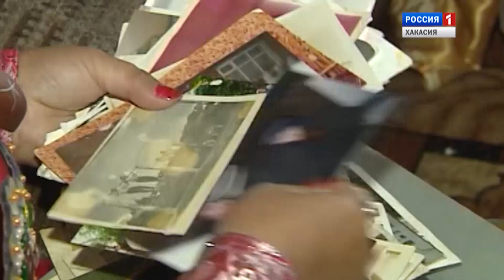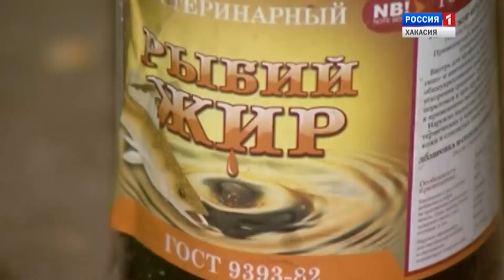Чалахай иртеннен, Хакасия! 11.09.2019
Эфир на хакасском языке от 11 сентября 2019